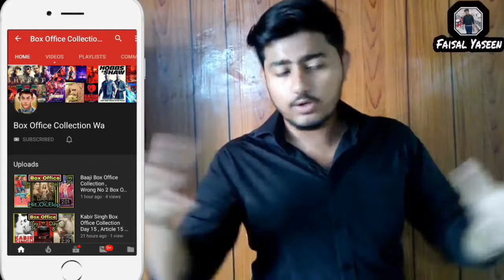Judgemental Hai Kya Box Office Collection | Judgemental Hai Kya Box Office Day 1